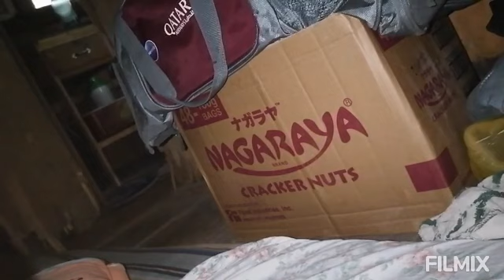MAGPARAMI TAYO NG ALAGANG HAYOP DAHIL MALAKING TULONG ITO SA ATIN KABUHAYAN